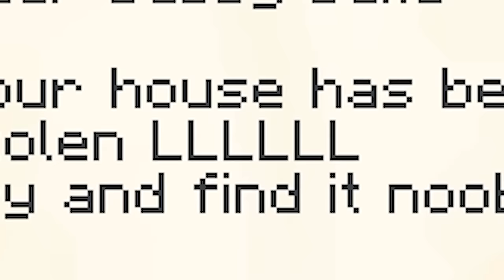I Stole my Friend’s Among Us House in Minecraft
Fooling Ethan by stealing his SUS Among Us Statue base! Can you believe what he did for revenge?!